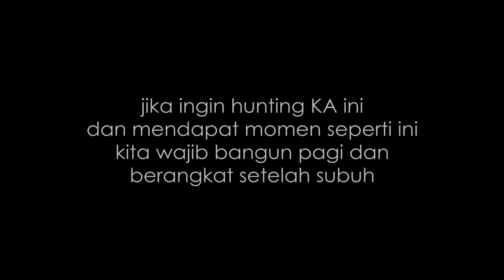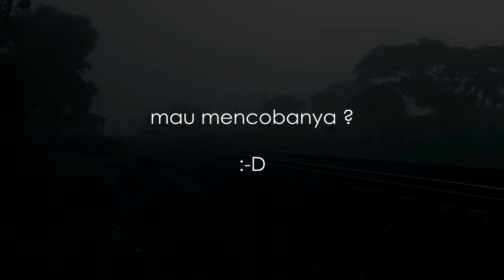Senja Solo berselimut kabut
KA 134 Senja Utama Solo dari Pasar Senen tujuan akhir Solo Balapan masuk wilayah Daop 6 Yogyakarta menembus kabut dan udara dingin pagi.

Untuk bisa hunting KA ini diperlukan niat dan fisik yang prima, karena harus bangun pagi-pagi melawan udara dingin di lintas yang bisa membuat badan menjadi sakit. Apalagi jika hunting nya sebelum masuk Stasiun Tugu Yogyakarta.